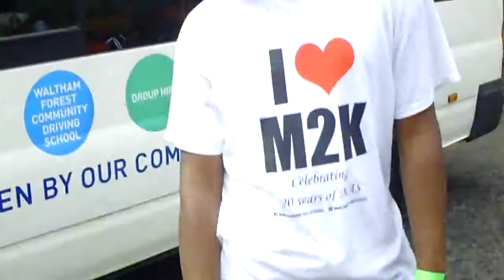carnival skaytes pt 2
warm up LOL